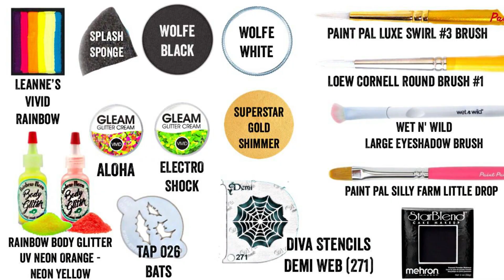SPOOKY Eye Face Paint Tutorial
Today we are learning how to face paint a FAST ONE STROKE Pumpkin Face Paint Tutorial. This Halloween Eye design is SO EASY AND MEGA FAST for any speedy event. I love doing On the Job (OTJ) designs, I think as a face painter and as a festival face painter, we don't have time to loligag, but need to quickly whip up designs and still make the client happy! For the Halloween season you can never go wrong with a pumpkin and some spiderwebs. Also in this video, is a quick CRINGY story that I think you might enjoy. It is funny and in a location you would not expect in this Halloween inspired video.  This is easy, fun, fast, and a great design for learning how to face paint for beginners.

Not Rainbow Fairy Mask - Face Painting Tutorial, But The Shrek Face Paint Song | We Love Face Paint, But Halloween Finger Family | We Love Face Paint, But Lion Makeup & Face Painting Tutorial, But "Hello Kitty" Makeup for Kids — Fast & Easy Face Painting Tutorial, But The Grinch Christmas Makeup Tutorial, But Basic Butterfly Face Painting Tutorial, But Easy Rainbow Butterfly Face Painting Tutorial, But Quick & Easy Face Painting For School Fairs/ Church Events ~ Arielpaints, But 1-2-3 Kitty: Super Fast Face Painting, But Easy Spiderman Face Painting Design Tutorial, But Y-body review by Anna Wilinski from JestPaint, But Valentine's Day Butterfly Face Painting, But Ladybug Face Painting Tutorial, But Dog Face Paint Tutorial, or any other video like Fairy Fox Design, We Love Face Paint!, International Face Painting School, Ashlea Henson, Arielpaints, Silly Heather, JestPaint, FacePaintcom, would make. This is a video where Face Painting 101 (aka FacePainting101) SPOOKY Eye Face Paint Tutorial

Timeline Index
00:00 - Intro
01:23 - Supplies
01:27 - On the Face
04:47 - On the Board
06:23 - Outro